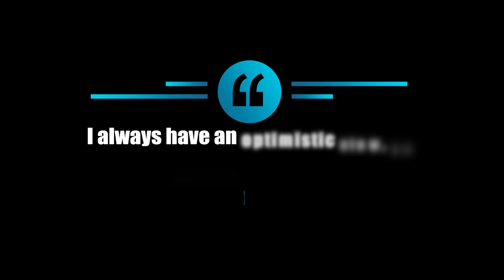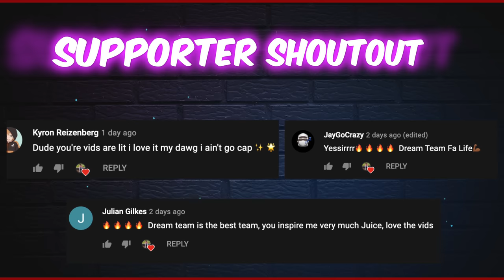Wilt Chamberlain 100 Point Triple Double Challenge | Best Build Go Crazy in NBA 2k21 MyCareer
NBA 2k21 PS5 MyCareer Breaking Wilt Chamberlain 100 Point Record with a triple double stat line.